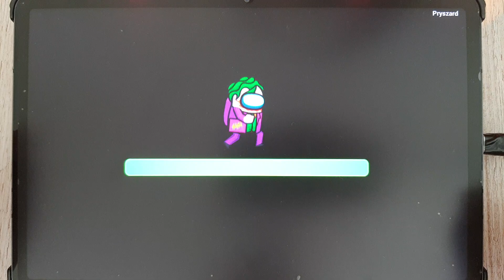Garten Of Rainbow,Choo Survival,PlayTime io,Scary Teacher 3D,StickWar, Ball Run 2048,Nick & Tani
🔽Download Google Play App Store:
Free iOS game:
Free Android game:

📱Game Description: